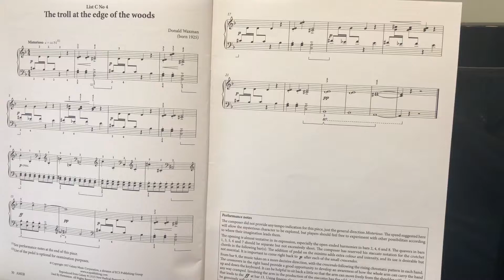The troll at the edge of the woods. AMEB Series 18 Piano Grade 2 pieces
List C No 4 (played at half speed), The troll at the edge of the woods- Donald Waxman.